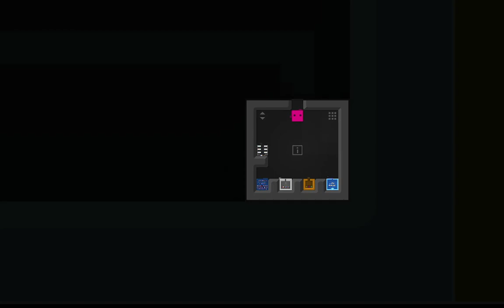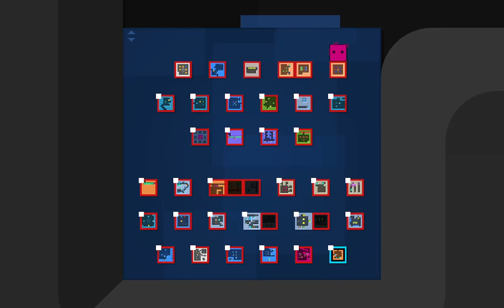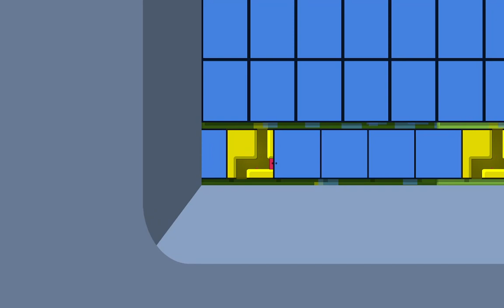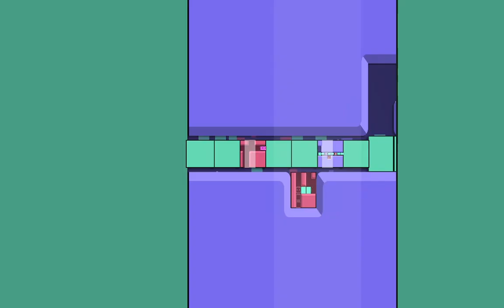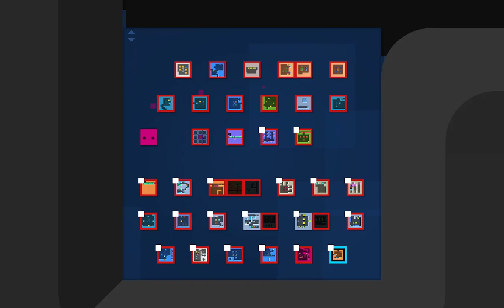Patrick's Parabox part 9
Patrick's Parabox is a mind-bending recursive puzzle game about boxes within boxes within boxes within boxes.